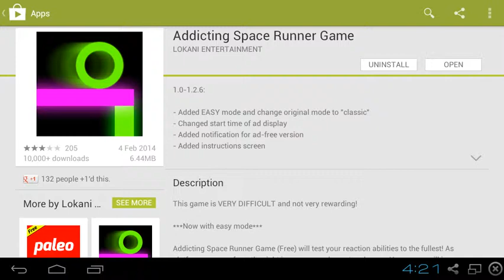Addicting Space Runner-Android HD Gameplay